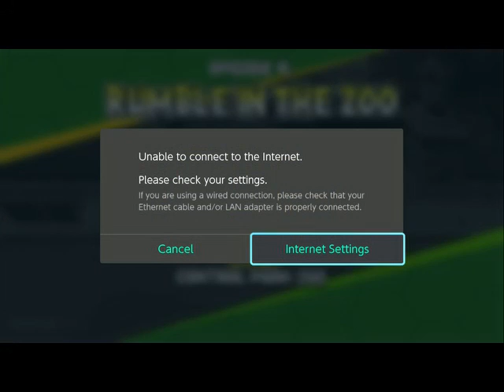THE INTREPID CREW PLAYS: TMNT Shredder's Revenge (Ft. Chooie)